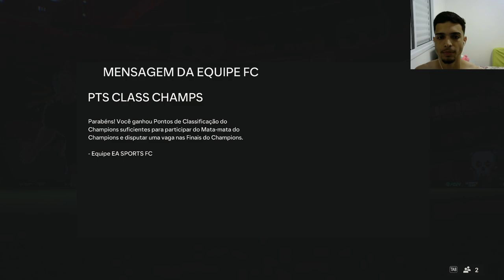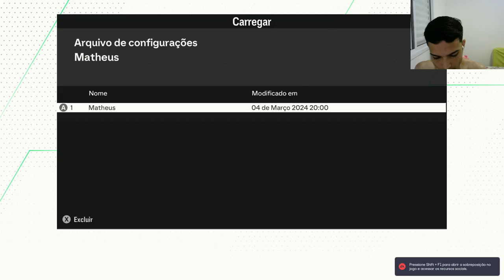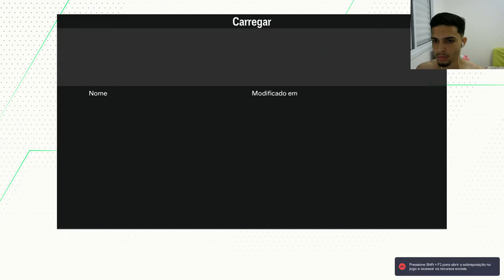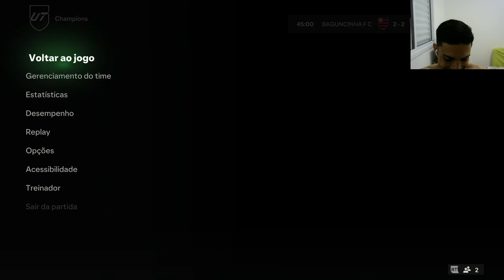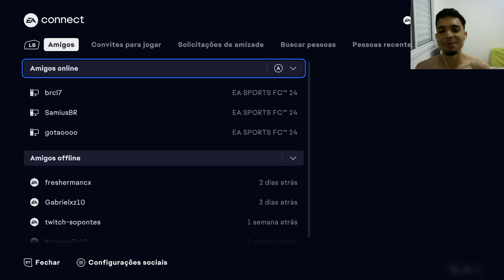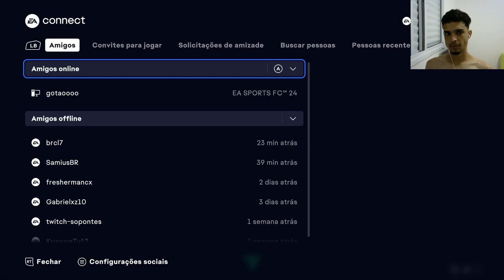Pack opening e mata mata do champions